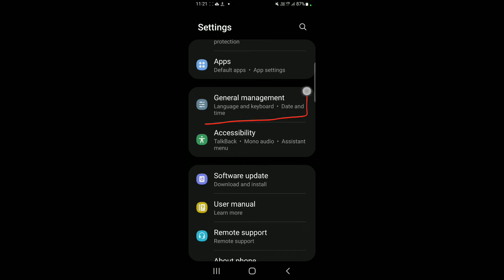How to hard reset Samsung M33 5G || Samsung M33 5G ko factory reset kaise kare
Hello dosto, aaj maine is video me bataya hai ki Samsung M33 5G ko hard reset kaise kare, dosto Samsung M33 5G ko hard reset karna bahut hi aasan hai. Agar aap bhi janna chahte hain ki Samsung M33 5G ko hard reset kaise kare to is video ko pura dekhiyega, thanks friends.